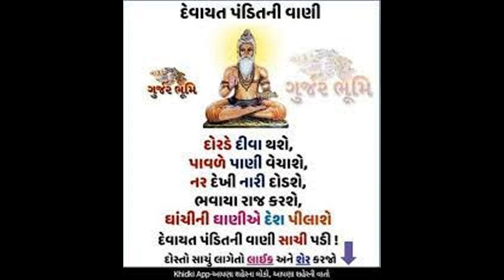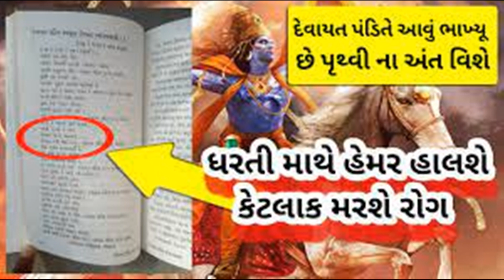સંતકવિ દેવાયત પંડિત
દેવાયત પંડિત ગુજરાતના એક સંતકવિ હતા. તેઓ આગમનાં ભજનના રચયિતાઓમાં મુખ્ય ગણાય છે.
દેવાયત પંડિતનો જન્મ પંદરમી સદીમાં ભારત દેશના ગુજરાત રાજ્યના જુનાગઢ જિલ્લાના વંથલી ગામે એક મધ્યમ વર્ગના કુટુંબમાં થયો હતો એમ મનાય છે. તેમનાં માતા પિતા ધર્મપારાયણ હતા, જેથી દેવાયતમાં નાનપણથી જ ભગવાનમાં આસ્થા અને પોતાના માતાપિતાનાં સંસ્કાર ઉતરેલા હતા. તેમના પિતા ગામમાં ગોરપદું કરતા હોવાનું મનાય છે. આ ઉપરાંત ગામમાં આવેલા સાધુસંતોને જમાડવા અને ધર્મોપદેશ આપવો એ તેમની મુખ્ય નેમ હતી. કહેવાય છે કે દેવાયત પંડિતની નાની ઉંમરમાં જ તેમના માતાપિતાનું અવસાન થયેલું. આમ છતાં, દેવાયત પોતાના પિતાનાં સંસ્કારોને વળગી રહીને સાધુસંતોની સેવા કરતા હતા.

દેવાયત પંડિતની જ્ઞાતિ વિશે મતમતાંતર છે. કોઈ તેમને થાનના બ્રાહ્મણ‚ કોઈ બરડા બીલેસરના હરિજન બ્રાહ્મણ‚ કોઈ વંથલીના ઉદયશંકર ગોરના પુત્ર‚ તો કોઈ માલધારી જાતિના સંત તરીકે ઓળખાવે છે.આથી દેવાયત પંડિતની જાતિ વિષે ચોક્કસ કંઇ કહી નથી શકાતું. ડૉ. દલપત શ્રીમાળીએ આ અંગે વધુ સંશોધનો કરીને દેવાયત પંડિતની જાતિ વિશે એક ચોક્ક્સ નિષ્કર્ષ કાઢ્યો છે.એ પ્રમાણે દેવાયત પંડિતનો જન્મ મેઘવાળ સમાજમાં થયેલો. દેવાયત પંડિત મહાપંથ-માર્ગી પંથ સાથે સંકળાયેલા હતા.
દેવાયત પંડિત સાધુસંતોના સંઘ સાથે તરણેતરનાં મેળામાં જાય છે. મેળામાં ઘણા બધા સાધુસંતો અલગ અલગ જગ્યાએથી આવ્યા હતા. અને ધર્મની ચર્ચામાં વ્યસ્ત હતા તેવામાં એક મહાત્માનાં પ્રભાવ નીચે દેવાયત આવતા તેના માનસ ઉપર વિશેષ છાપ પડી હતી. તે જ સમયે દેવાયતનું મન સંસાર ઉપરથી ઉતરી જઈને વૈરાગ્ય તરફ ખેંચાવા માંડ્યુ. આમ તે તરણેતરનાં મેળામાંથી પાછા ફરાતા વંથલીની બદલે ગિરનાર આવી ગયા. ગિરનારની અડાબીડ ઝાડીના માર્ગોમાં ફરવા લાગ્યા અને સાધુઓની જગ્યામાં સેવા કરવા લાગ્યા. તેમણે ગિરનારની પાવન ભૂમિમાં ઘણા દિવસો ગાળ્યા પરંતુ પોતાની મુંજવણનું સમાધાન થતુ ન હતુ કે પોતાના પ્રશ્નોનું નિરાકરણ થતુ ન હતું. તેવામાં એક દિવસ શોભાજી કરીને એક સંતનો મેળાપ થયો અને તેમણે દેવાયતનાં મનની ભ્રમણા ભાંગી.

દેવાયતને શોભાજીનાં સાનિધ્યમાં ખુબજ રસ પડવા લાગ્યો હતો. પોતાના દરેક પ્રશ્નનું નિરાકરણ વ્યવસ્થિત ઉદાહરણ દ્વારા સમાધાન કરનારને પોતાના અંતરમાં સ્થાન મળવા લાગ્યુ હોય તેવો તેને અનુભવ થવા લાગ્યો હતો. આથી એક દિવસ દેવાયતે શોભાજીને પોતાના શિષ્ય તરીકે સ્વીકારવા અને પોતાને કંઠી બાંધવા કહ્યુ. શોભાજીએ દેવાયતને અંતરથી જાણી લીધા હતા અને પરીક્ષા પણ કરીને ચકાસી લીધા હતા. તેથી શોભાજીએ દેવાયતને કંઠી બાંધીને ઉપદેશ આપતા કહ્યુકે તમો સાધુ બનો તેના કરતા સંસારમાં રહેશો તો ધર્મથી વિમુખ થતા જતા સંસારને ભક્તિની પ્રેરણા આપશો તે વધારે અસરકારક રહેશે. તેથી શોભાજીએ દેવાયતને ગૃહસ્થ જીવન ન છોડવા અને સંસારના ધર્મો બજાવતાં બજાવતાં આધ્યાત્મિક માર્ગે આગળ વધવાનો આદેશ આપ્યો. આથી પોતાના ગુરુનો ઉપદેશ સ્વીકારી દેવાયત કાશી ગયા હતા.
પોતાના યુવાનીકાળમાં જ તે ધર્મના રસ્તે ચડી ગયા હતા. પોતાના ગુરુનો ઉપદેશ મળતાં કાશી ગયેલા દેવાયત, શાસ્ત્રોનો અભ્યાસ કરીને ખૂબ જ વિદ્વાન બની ગયા. જ્યાં ધર્મશાસ્ત્રોનાં અભ્યાસમાં ઉચ્ચ પદવી પ્રાપ્ત કરીને તેઓને પંડિતનું બિરૂદ મળ્યું હતુ. આમ પોતાની નાની ઉંમરમાં જ તે આધ્યાત્મિકતામાં આગળ વધતા હતા. સમય જતા તેમનાં ગુરુનાં વચને તેમણે દેવળદે' સાથે લગ્ન કર્યા અને પરણીને ગૃહસંસાર શરૂ કર્યો.

દેવાયત પંડિતે સૌરાષ્ટ્રના પાંચાળ પ્રદેશમાં આશ્રમ સ્થાપેલો. જયાં તેઓ ધાર્મિક પ્રવૃત્તિઓ કરતા તેમજ લોકોને જ્ઞાન તેમજ ઉપદેશ આપતા હતા. તેમની સાથે તેમના પત્ની પણ ધર્મપારાયણ હતા અને પોતાના પતિ દેવાયતને દરેક ક્ષેત્રમાં સાથ આપતા હતા. સમયનાં વહેણ સાથે તેમના જ્ઞાન અને કીર્તિ અનેક ગણા વધ્યા. આમ પોતાની કીર્તિ વધતા દેવાયત પંડિતને મોટાઈનો ગર્વ ચડવા માંડયો હતો. દેવાયતનાં પત્ની દેવળદે'એ પોતાના પતિનો અહમ્ ઉતારવાની ઘણી કોશિષો કરી જોઈ, પણ તેમાં નાકામિયાબ રહ્યા. એક દિવસ દેવાયત પંડિતે દેવળદે'ના ચારિત્ર્ય ઉપર શંકા કરી. દેવળદે' સ્ત્રી હતા પણ પોચા ન હતા. તે સ્વમાની, ધૈર્યવાન અને હિંમતવાન હતા જેથી તે પોતાના પતિનું ઘર ત્યજીને ચાલી નીકળ્યાં.
દેવાયત પંડિતના ભજનોમાં કરવામાં આવેલી ભવિષ્યવાણી અને અગીયારમી સદીમાં થઈ ગયેલ મેઘવાળ સમાજના ધર્મગુરુ મામઈદેવ દ્વારા કરવામાં આવેલ આગમવાણીમાં સંપુર્ણપણે સમાનતા રહેલી છે, જેમાં ભગવાન શ્રી કૃષ્ણના હવે પછી થનારા નકળંક[૩] અવતાર પર વિસ્તાર પુર્વક વર્ણન કરવામાં આવેલ છે.[૪] ગુજરાતી ભજન સાહિત્યમાં તેમનું મુખ્ય યોગદાન "આગમવાણી" છે. આગમ એટલે આગાહી. તેઓ એ ભજન સાહિત્યના માધ્યમથી અનેક આગાહીઓ કરેલી. જે આજના સમયમાં પણ સચોટ મનાય છે.